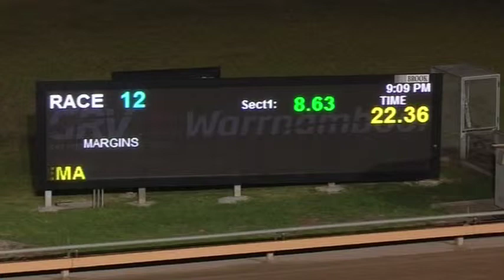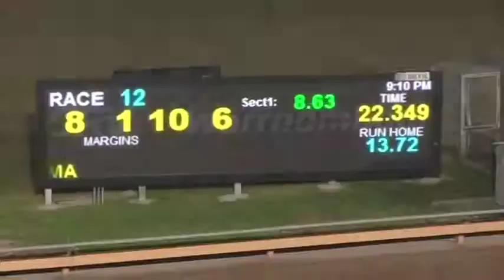WBL THU 14 MAR 19 ST1